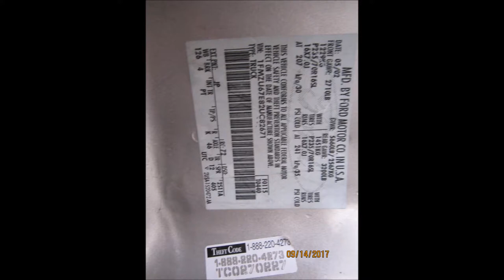2002 FORD EXPLORER SPORT TRAC 2WD CREW CAB VERY CLEAN !!!!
sold !!! 2002 FORD EXPLORER SPORT TRAC 2WD CREW CAB VERY CLEAN
Equipment
168k miles 5 PASSENGER INDEPENDENT CLIMATE CONTROL POWER WINDOWS
AIRBAG FRONT LEFT LEFT CURTAIN AIRBAG RUNNING BOARDS
AIRBAG FRONT RIGHT , MP3 - POWER DRIVER AND PASSENGER
AM/FM/CD PEDALS - ADJUSTABLE TILT WHEEL
CD IN DASH POWER LOCKS TOW PACKAGE